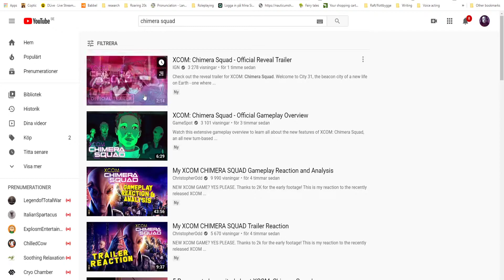Frej Reacts to NEW XCOM Chimera Squad!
go watch the original videos for sound!
XCOM: Chimera Squad - Official Reveal Trailer

XCOM: Chimera Squad - Official Gameplay Overview